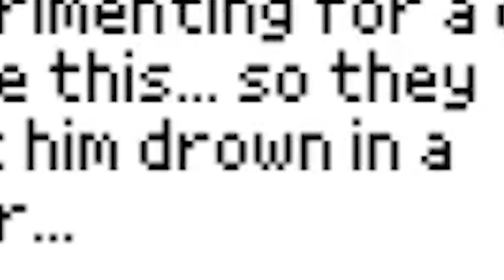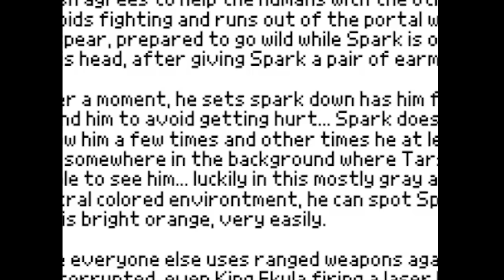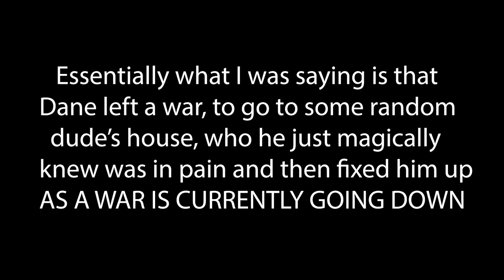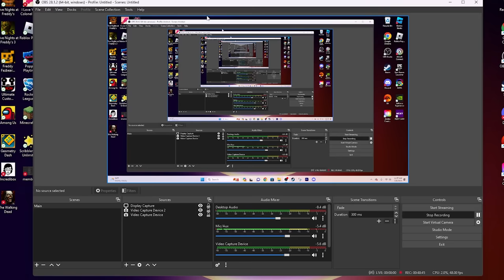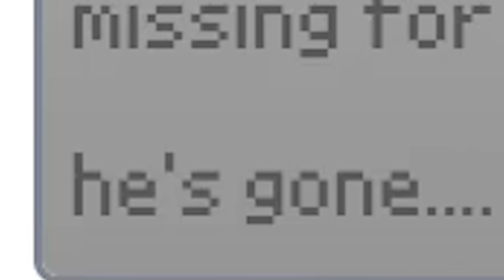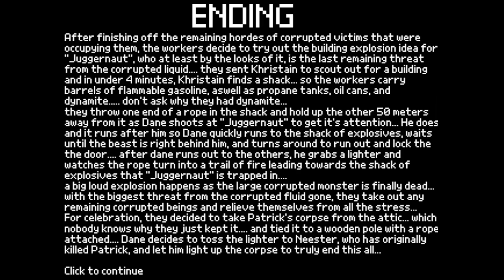Corruptbox 3 Is Orin Ayo's Biggest Deal...